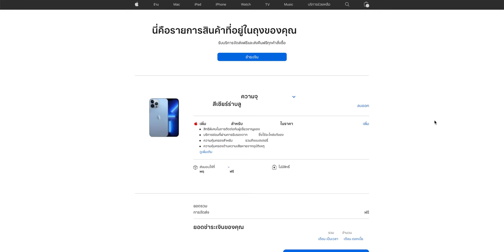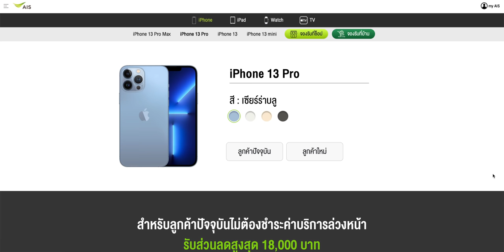iPhone 13, iPhone 13 Pro สั่งซื้อล่วงหน้าได้แล้ว เริ่มต้น 25,900.- เปิดขายหน้าร้าน 8 ต.ค. นี้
Apple Store Online และเหล่าตัวแทนจำหน่าย iPhone ในประเทศไทยได้เปิดให้ทำการสั่งซื้อ iPhone 13 และ iPhone 13 Pro ทุกรุ่นล่วงหน้าแล้วโดยเริ่มตั้งแต่เวลา 00.01 น. ของวันที่ 1 ต.ค. 2021 เป็นต้นมา ผู้ที่สนใจสามารถเข้าไปสั่งซื้อล่วงหน้ากันได้เลย จะได้รับสินค้าเร็วสุดช่วงวันที่ 8 ต.ค. 2021 นี้

ลิงก์สำหรับการสั่งจอง

สั่งซื้อกับเครือข่าย